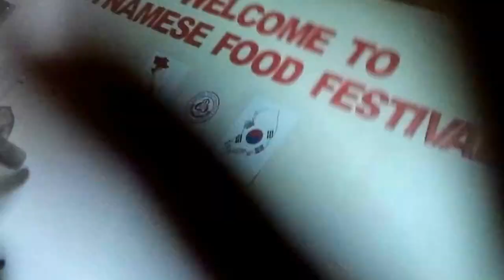Đội quậy của Sejong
Quậy tưng bừng sau buổi liên hoan ẩm thực do sinh viên Việt Nam tổ chức dành cho sinh viên quốc tế tại Đại học Sejong.